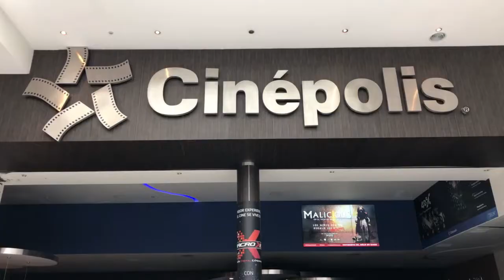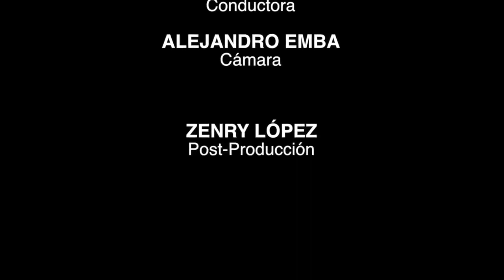NOTICIASHUIXQUILUCAN - 3 DE DICIEMBRE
Conoce lo más destacado de nuestro municipio en NoticiasHuixquilucan